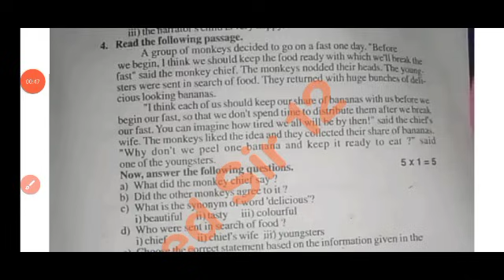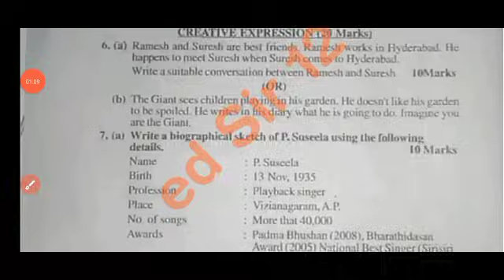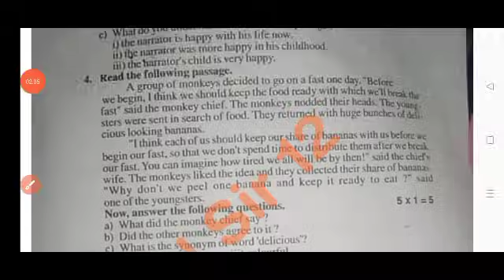ap 8th class sa1 english 💯 real question paper 2023-24 with answers|sa1 8th english answer key 2023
💯real ap 8th sa1 class english question paper 2023-24|8th sa1 english question paper 2023 answers

ap sa1 8th class english 💯real question paper 2022-24 with answers|sa1 8th english answer key 2023

Ap 8th class sa1 english question paper 2023-24 with answers|8th English sa1 question paper 2023

Ap 8th class english Sa1 question paper 2023-24|8th class sa1 english question paper 2023-24 with answer

download PDF 🔗🔗

8th class sa1 english question paper 2023-24
ap 8th class english sa1 question paper 2023
8th class english sa1 question paper 2023-24
8th class sa1 exams all question papers 2023
8th class sa1 question papers 2023

8th class sa1 english question paper leak 2023 latest
8th class sa1 exam english questions 2024

8th class English sa1 question paper 2023

8th class sa1 english question paper 2023
AP 8th class sa1 english question paper 2023-23
8th class sa1 english question paper
8th class sa1 question paper english

8thClasssa1englishQuestion Paper 2023-24
sa1Exam Questions 2023 8th Class english